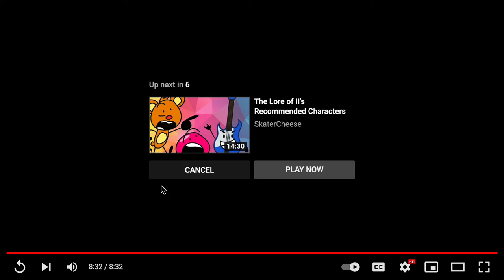Alex reacts to cat party episode 1 part 1